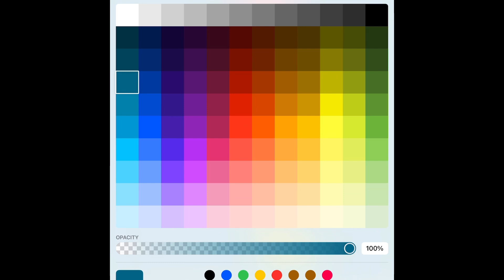🌸 Giggles| DRAWING|Petunia and Giggles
Created by
GigglesRock

Vote this drawing 1 to 10

1= Awful
2= not impressed
3= Great but not impressed
4= Little impressed
5 = Somewhere in the middle
6= GREAT JOB GIGGLESROCK!
7= Amazing work
8= I’m very proud of this
9= Wonderful
10= very impressive

Funnyness on YouTube: Deleted (I'll try to create it)

Dear PAG Fans, vote for this drawing in the community section 1-10 (mentioned above)

Petunia and Giggles is a 3D animated series that have 10 seasons and 10 episodes. Some seasons has 15 or 20 episodes. There are interactive episodes too. There are 5 interactive episodes in each interactive season, one of them were special. This special interactive episode is Read Aloud Friends where Petunia and Giggles read a story, either a fairy tale or a fable. 2D Land, Sing Along Friends, Read Aloud Friends, Snow Day and Seasons Of The Year are all interactive seasons. There are programs also and this one is The Adventures of Shampoo and Soap and The Mermaid Show. This official channel also has members (The Underwater Bunny Snowy Show and Atlantic Ocean Friends ) Join Petunia and her friends to a spongetasic life in Sponge City.